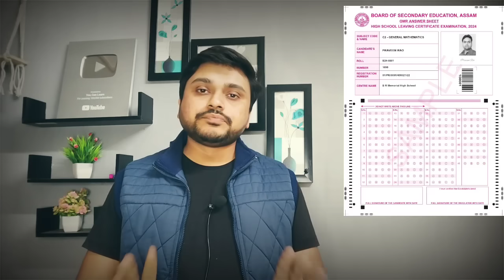Time Management video for HS/HSLC 2024 | SEBA | AHSEC | CLASS X-XII| YOU CAN LEARN